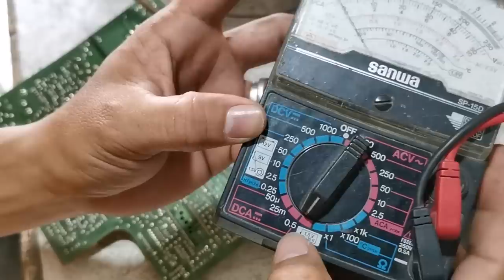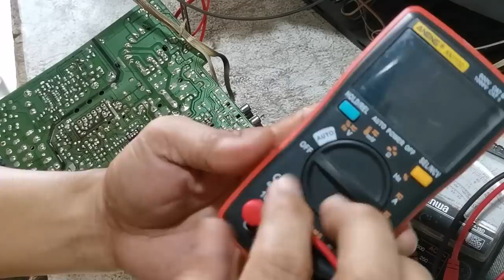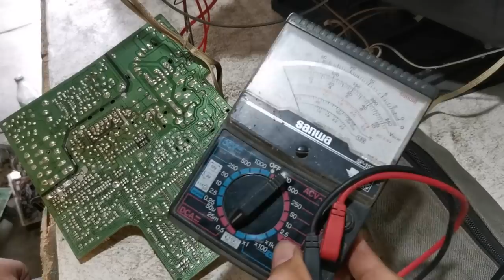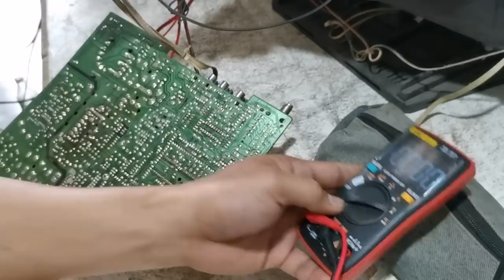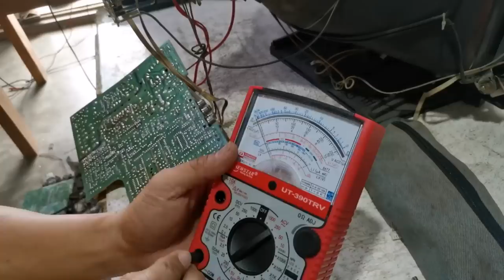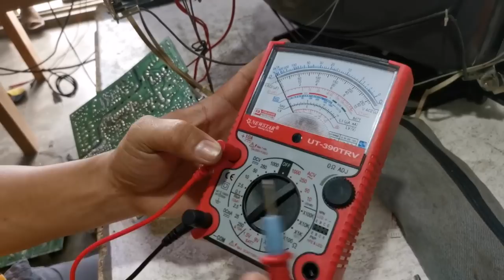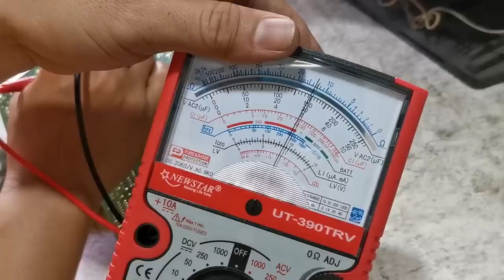How to Determine Faulty FBT very Quick & Easy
In this video i will show you how to Determine Faulty fbt very quick & easy

Ito po ung link kng bakit kaming mga JW ay hindi nagdidiwang ng aming kaarawan

Ito po yung link ng aming Regional Convention 2020